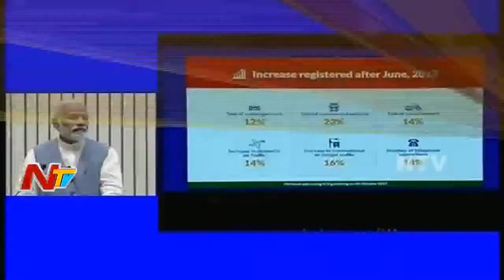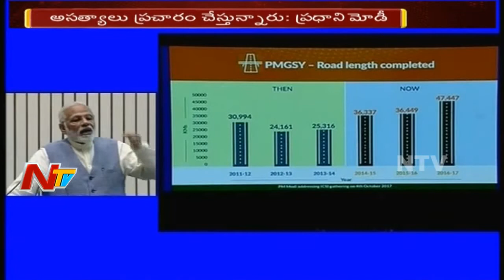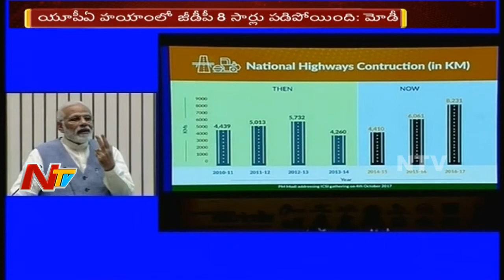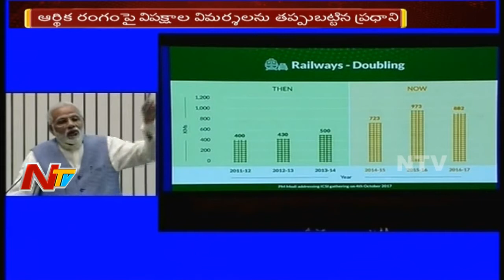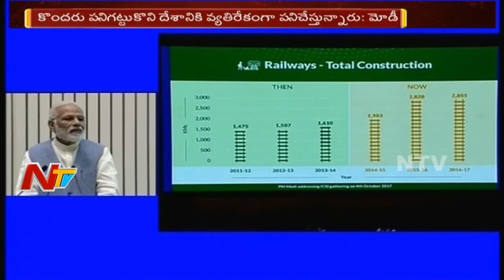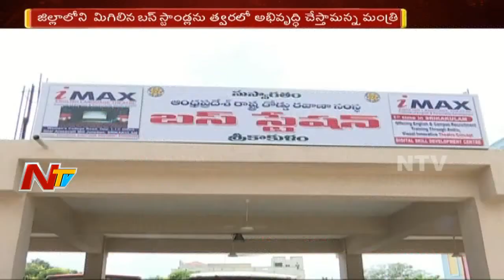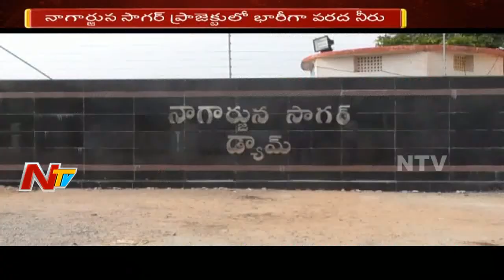Evening News Highlights || 04th October 2017 || NTV